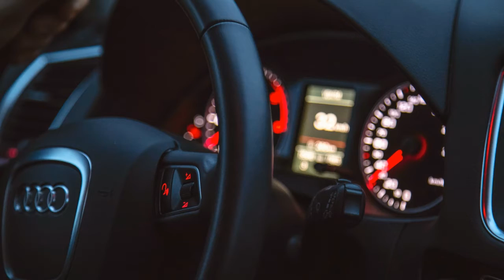IMPRESSIVE! 2018 ALFA ROMEO STELVIO ROAD TEST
Mind the Lycra-clad cyclists, dispatch with the dawdling sightseers, and ignore the 40- and 50-mph speed limits of the Natchez Trace, and the Alfa Romeo Stelvio alights with verve. It steers with a steady linear effort. The brake pedal responds obediently to slight pressure modulation, and in general Alfa’s brake-by-wire system felt more natural and better sorted this time around than it has in Giulia sedans that we’ve driven. The Stelvio doesn’t drive small—it’s slightly longer than the Audi Q5, the BMW X3, and the Mercedes-Benz GLC-class—but there is a precision to the controls that invites you to use more road, to corner closer to trees that crowd the driving line, and to drift nearer the drainage ditch at the pavement’s edge. In this segment, only a Porsche Macan inspires more confidence.